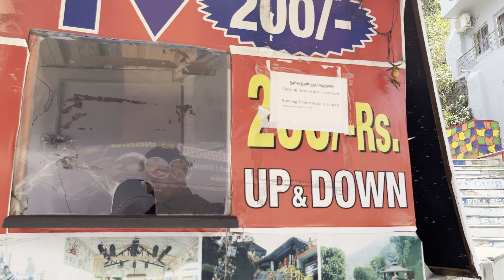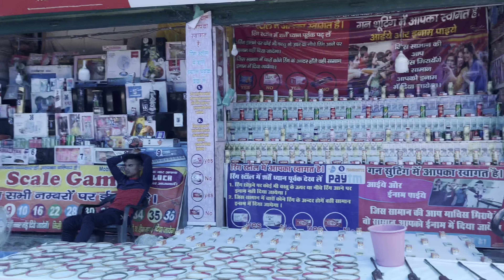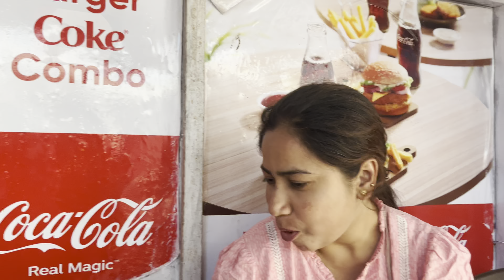Sahastradhara Dehradun सहस्रधारा सैकड़ों धाराऐ ll uttrakhand Best tourist Place in Dehradun